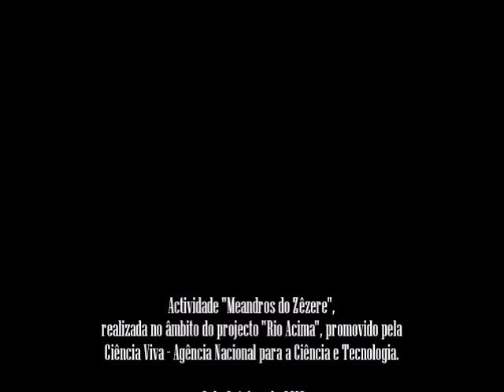"Meandros do Zêzere"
No âmbito do projecto “Rio acima” promovido pela Ciência Viva - Agência Nacional para a Ciência e Tecnologia, o RÓMULO – Centro Ciência Viva da Universidade de Coimbra, organizou uma visita ao Zêzere.

6 de Outubro de 2018